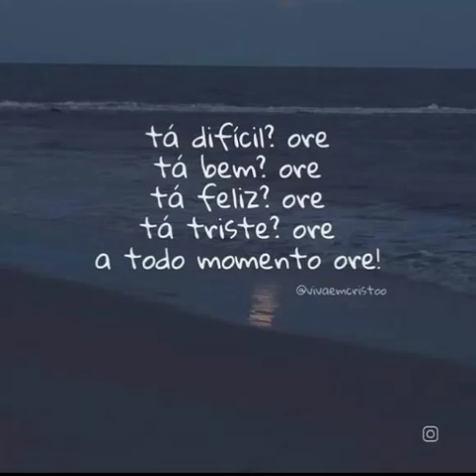Tá Difícil ore.